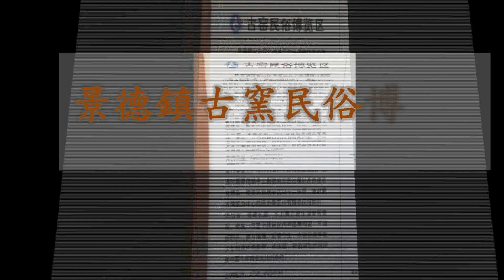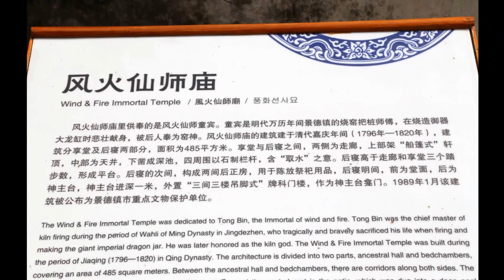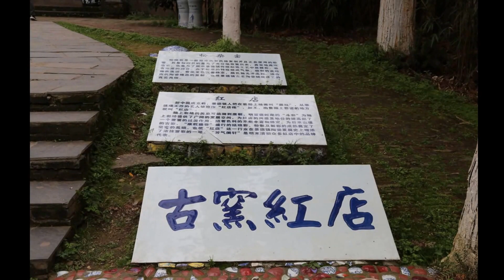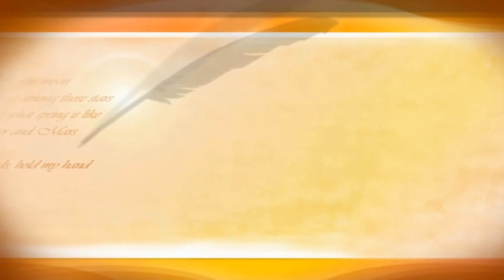景德鎮古窯民俗博覽區